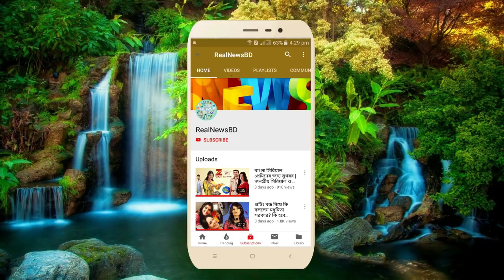কত বড় হয়েছেন শিশু অভিনেতা অরিত্র দত্ত, কি করেন এখন, জানলে অবাক হবেন !!! Actor Aritra Dutta Banik